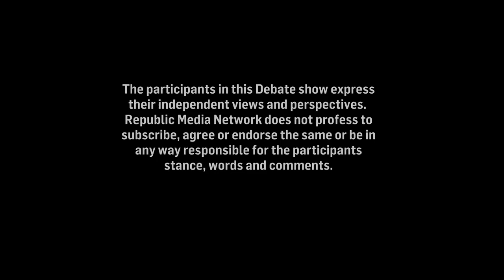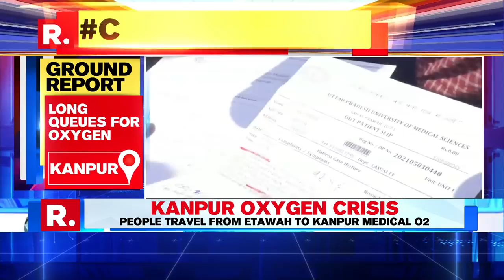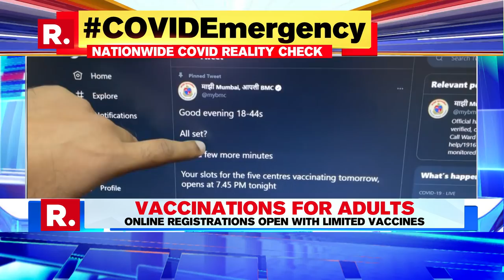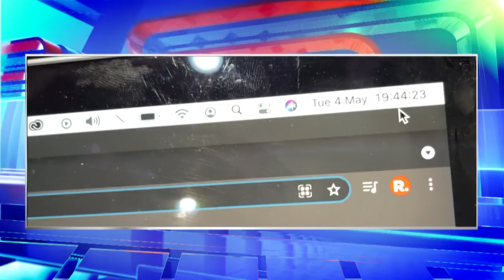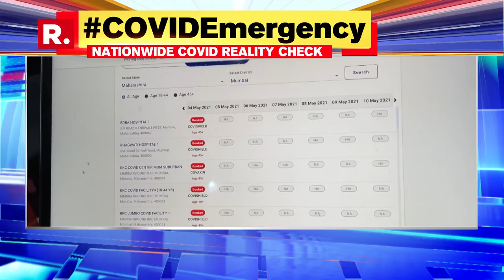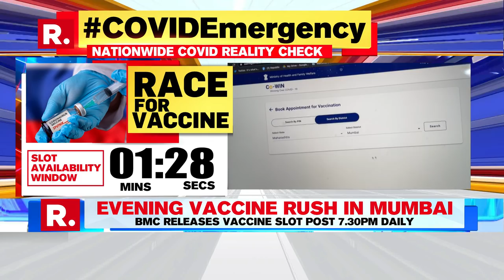Nationwide COVID Reality Check: 20 Ground Reports Unearth India's Coronavirus Emergency